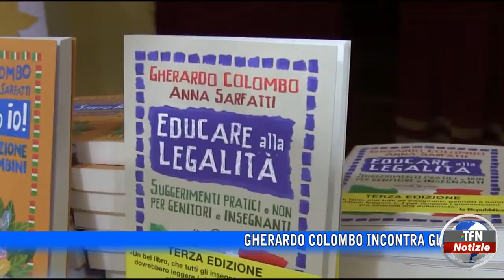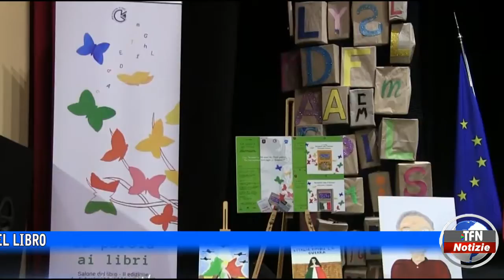Gela - A lezione di legalità da Gherardo Colombo